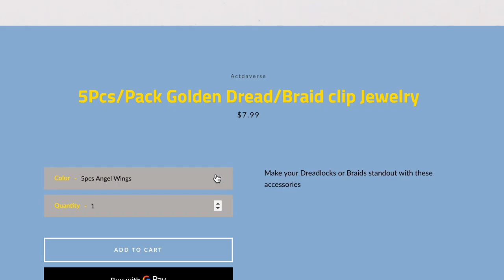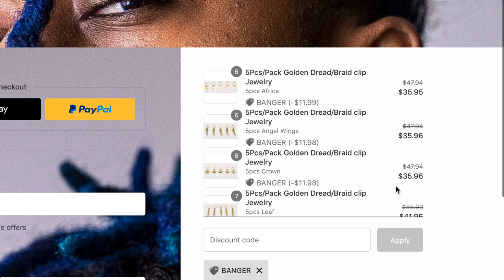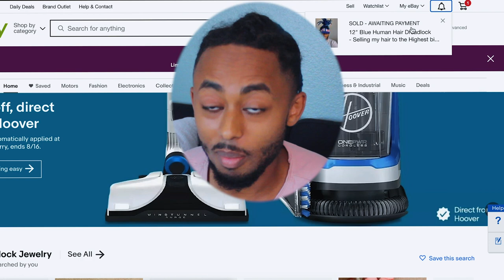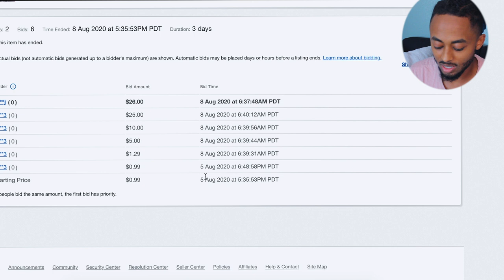I SOLD MY DREADLOCKS ON EBAY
this link includes:
Dreadlock update
Dreadlock transformation